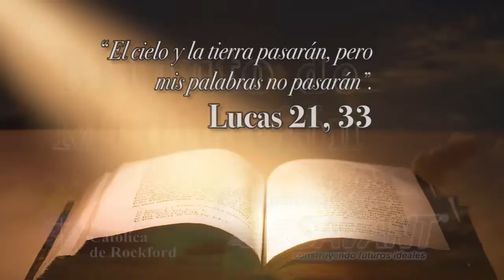Rockford Catholic Diocese Minute Meditations Nov 29